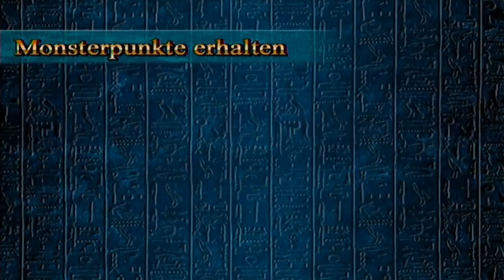Let's Play Yu-Gi-Oh! Kapselmonster Kolosseum [German/Blind] #15 - Push-Over-Sus